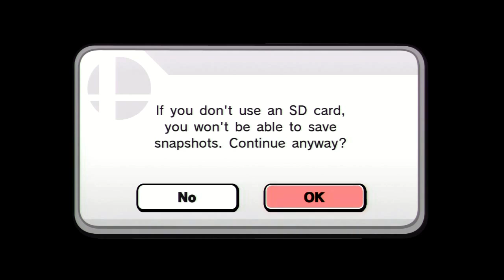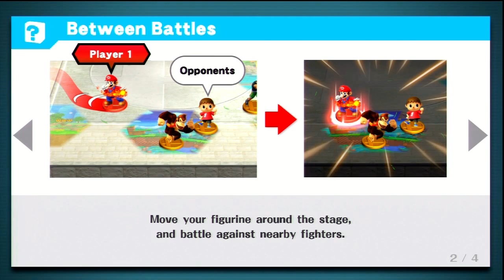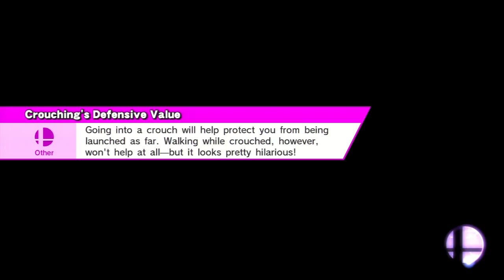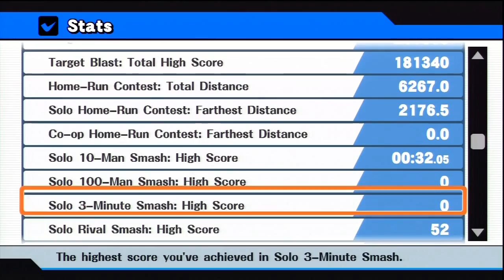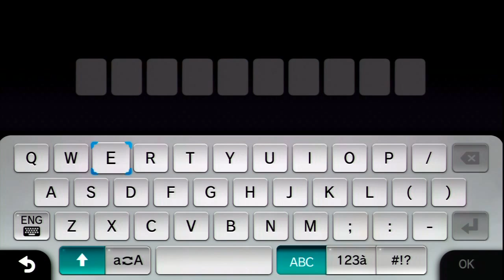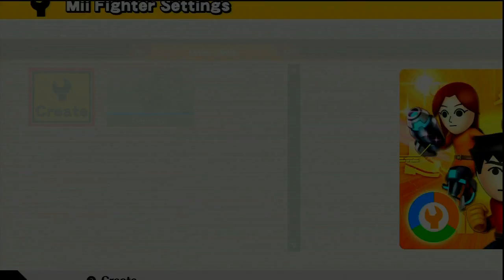Super Smash Bros for Wii U Exploration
Just diving into all the offline gameplay / modes available

Stay Gaming My Friend ~